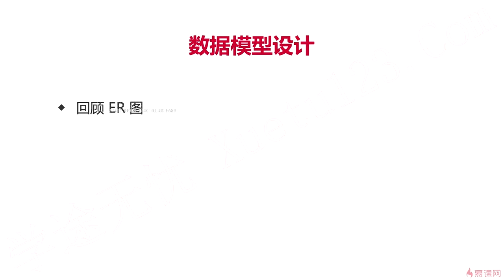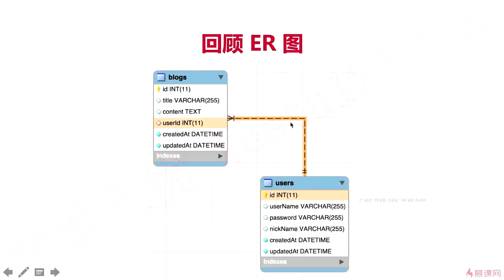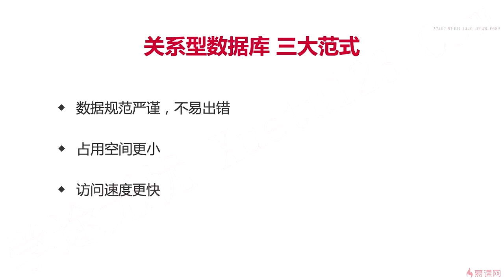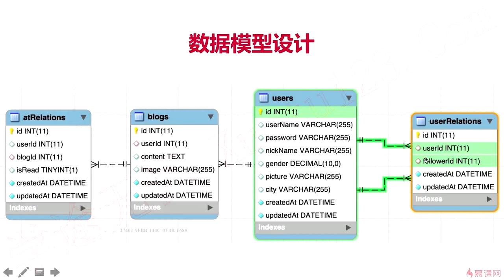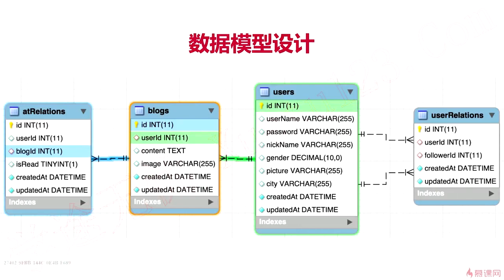4.3 数据模型设计｜技术方案设计｜Node.js-Koa2框架从零开发仿新浪微博项目实战